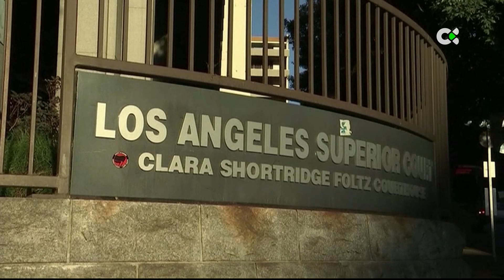Anulación de la condena de Weinstein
Indignación entre las denunciantes de Harvey Weinstein al conocer la anulación de su condena por violación y agresión. Weinstein, el productor de Hollywood, había sido condenado por dos delitos sexuales en 2020. Aquel proceso judicial dio lugar al movimiento Me Too Too. Pero cuatro años después, se han demostrado errores de forma en aquel juicio, y tendrá que repetirse. Más de 100 mujeres llegaron a denunciar agresiones por parte de este hombre. Hablamos con nuestra colaboradora en Estados Unidos, María Rozman.